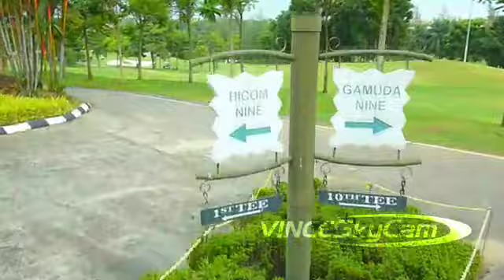Kota Permai GCC.mp4